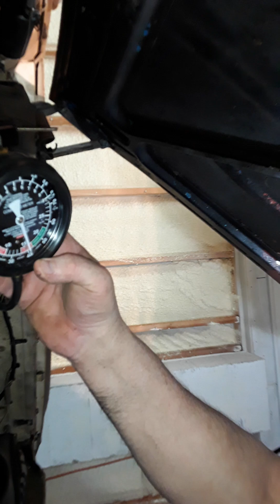1968 ford falcon wagon different holley vac secondary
changed to more driveable carb. Beryl brought gulf into car.